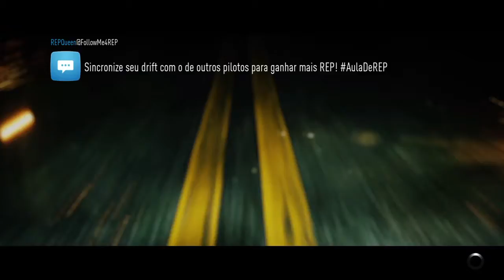Need for Speed FC11$